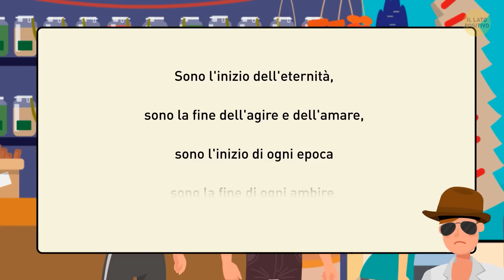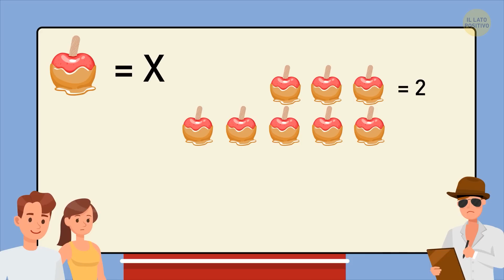Risolvi questi 11 indovinelli per vincere tutti i premi della Fiera